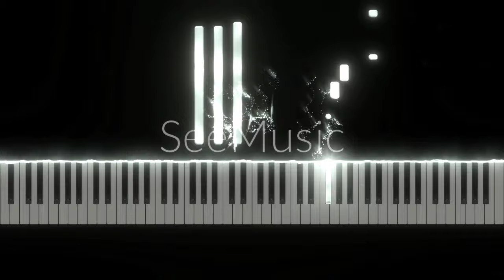frieren beyond journey's end - a original clumsy piano song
please do let me know what type of feeling you got while listening to this song...

I'll keep making my original piano cover in the future as well so if you have any theme or ideas like I should focus on these anime characters then it'll help me a lot

I'm a newbie in this field and I just want to make better music for people to hear and connect

video tags;